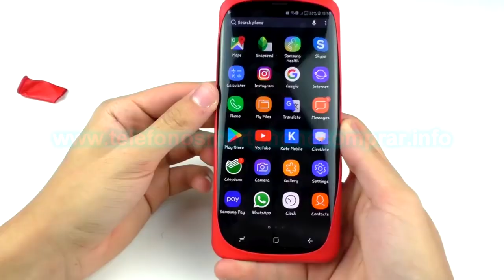Aprende hacer un estuche📱 para teléfono📲celular o smartphone con un globo🎈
Sabes como hacer un estuche para teléfono celular con un globo? No? Venite te enseño.
Compra el estuche impermeable para que vayas a piscina o al mar sin que le pase nada a tu celular.